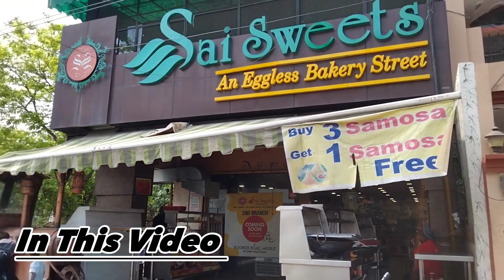Huda Ka Birthday Surprise ? | Gifted Car On Her Birthday | Shopping Vlog |Ali Ko Diya Surprise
Hit Likes.

Song:
Video link